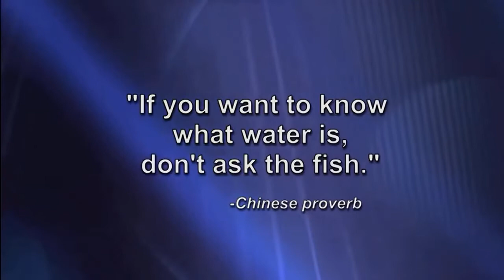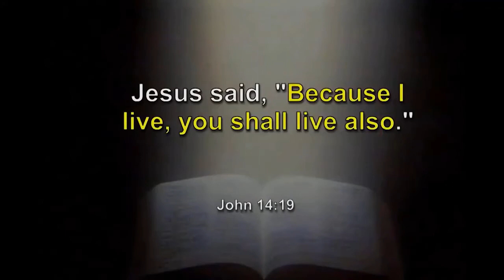RAVI ZECHARIAS TESTIMONY || రవి జెకర్యా జీవిత సాక్ష్యం || Famous Preacher in USA from Indian Born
Ravi Zecharias is born in Madras in India, in an orthodox family of Malayalam , Mother is aTamilian , Father is Malayali , Lord Jesus changed his life, Who passed away  (26 March 1946 – 19 May 2020) ,was an Indian-born Canadian-American Christian apologist who founded the RZIM (Ravi Zacharias International Ministry). He was involved in Christian apologetics for a period spanning more than 40 years. Zacharias was the author of more than 30 books on Christianity, including the Evangelical Christian Publishers Association's Gold Medallion Book Award winner